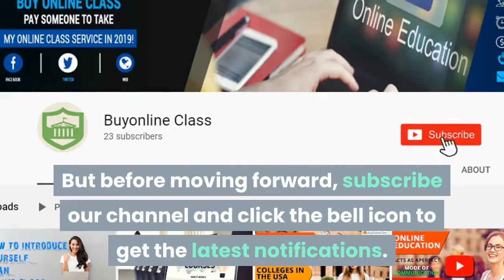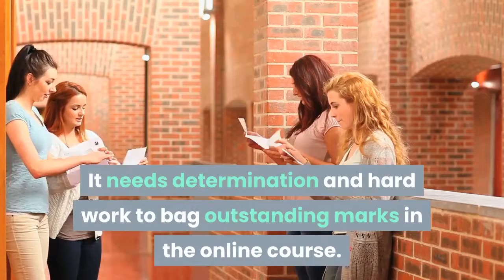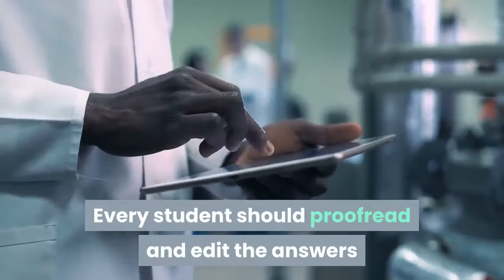Pay an expert to get over from the hurdles of taking online courses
Are you facing several problems while taking your online class? Are you missing your scheduled class due to lack of time? Then worry no more. This video has been designed to meet your need.

You will get the smartest solution to overcome the complexities in the online courses. What are the parameters that prompt you to take assistance from the online experts?

Due to the tight schedule of the online class, they cannot nurture their hobbies and ignore their family.

Moreover, they want to achieve an outstanding grade in the online class. They have to spend the sleepless nights indulging in the tedious work of solving answers. So, the students prefer to hire an experienced online expert to solve their answers.

They cannot match up with the pace of the online quiz sessions. Besides that, the assignments come along with the strict deadline. If they hire a virtual academic partner, he will submit 100% correct answers within time.

This video highlights all these reasons for which you should enroll for ‘pay someone to take my online class’ program.